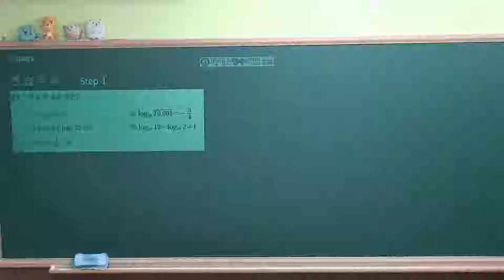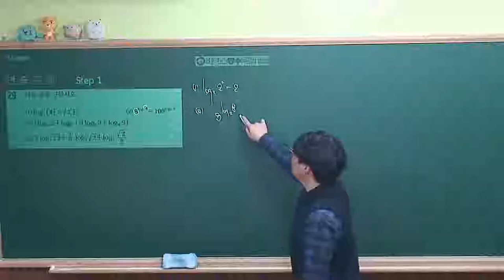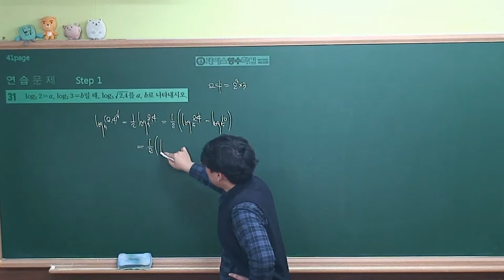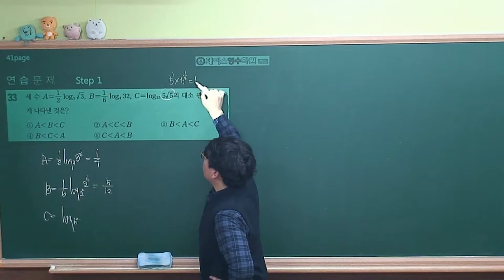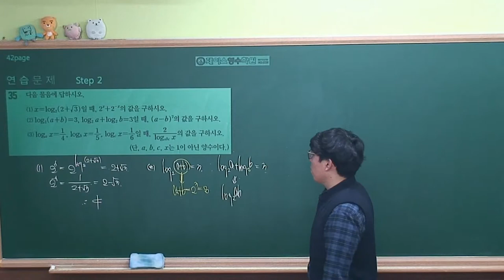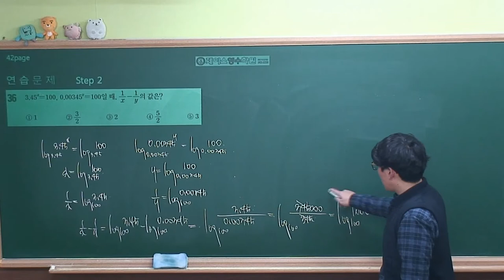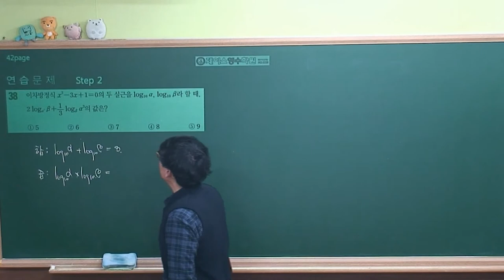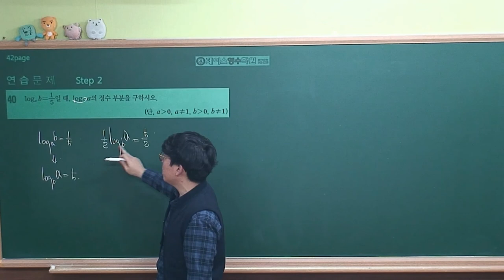[수학1 개념원리(2019 고2)] Ⅰ-2(2)연습문제 step1,2 (#027~#040)